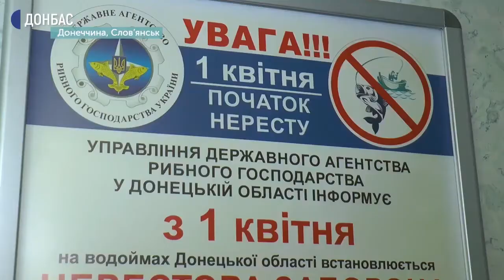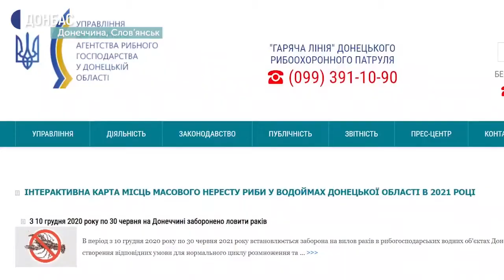На водних об’єктах Донеччини розпочинається нерестова заборона на вилов водних біоресурсів